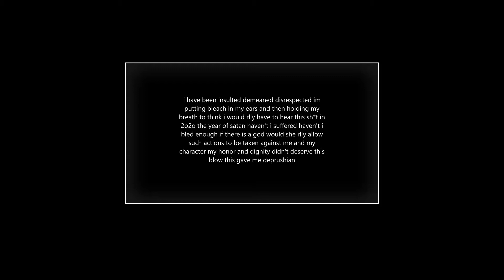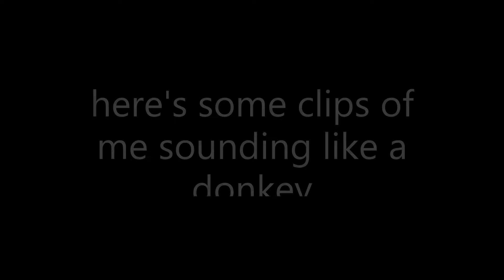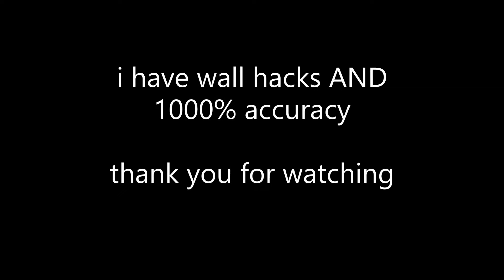just a roach trying to dodge a sandal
loud warning watch at ur own risk